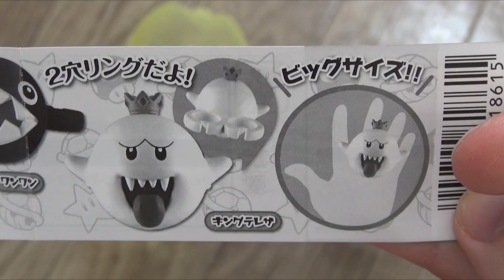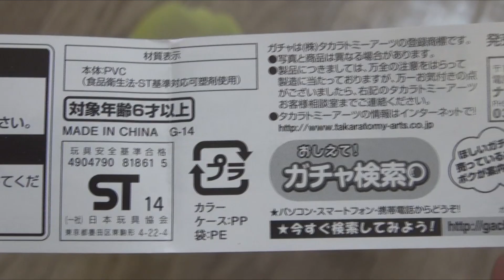Super Mario Fashion Ring Collection Gashapon スーパーマリオファッションリングコレクションガチャガチャ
Straight from one of Japans countless Gashapon machines, this video shows the Super Mario Fashion Ring Collection Gashapon. This time around, I got the star!!
This Gashapon cost ¥200.

スーパーマリオファッションリングコレクションガチャガチャのスーパースターリングをゲットしました！